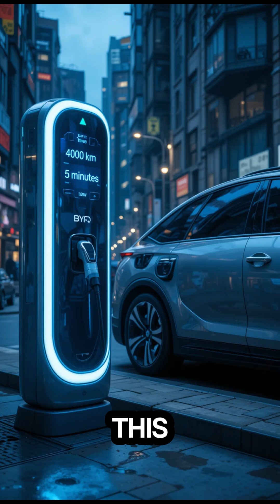BYD’s 5 Minute Charging Tech Revolutionizing EVs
BYD has unveiled a groundbreaking EV charging technology capable of adding up to 400 km (approximately 250 miles) of range in just five minutes. This innovation is achieved through their new Super e-Platform, which operates at 1,000 volts and supports charging currents up to 1,000 amperes, delivering a peak charging power of 1 megawatt. The system utilizes BYD's advanced Blade battery and a liquid-cooled megawatt flash-charging terminal, significantly reducing charging times to be comparable with refueling traditional petrol vehicles.